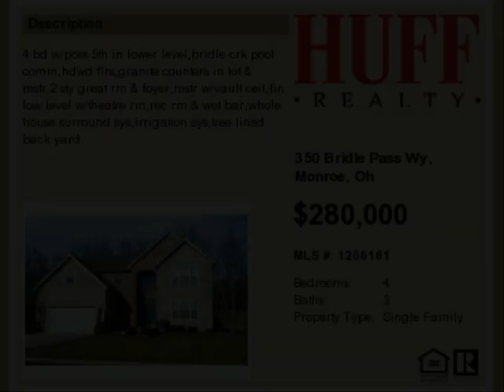Real estate for sale in Monroe Oh - 1206161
Real estate for sale at 350 Bridle Pass Wy Monroe Oh 45050 - for more info - 4 Bd W/poss 5th In Lower Levelbridle Crk Pool Commhdwd Flrsgranite Counters In Kit &amp; Mstr2 Sty Great Rm &amp; Foyermstr W/vault Ceilfin Low Level W/theatre Rmrec Rm &amp; Wet Barwhole House Surround Sysirrigation Systree Lined Back Yard.